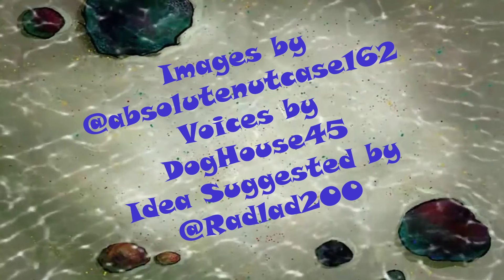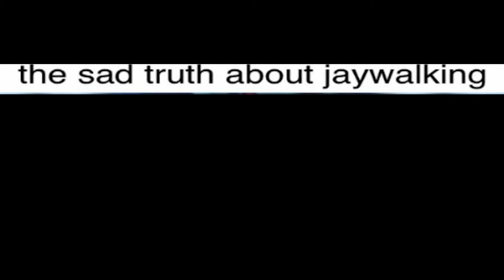Terrible Impressions 2: SpongeBob Edition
Spongeboy, me bob.

Idea suggested by @Radlad200
Images by @absolutenutcase162